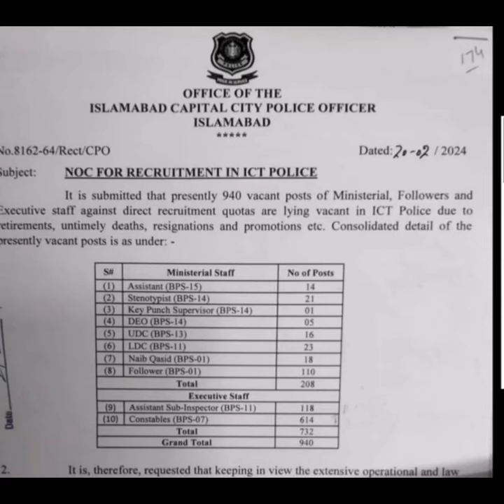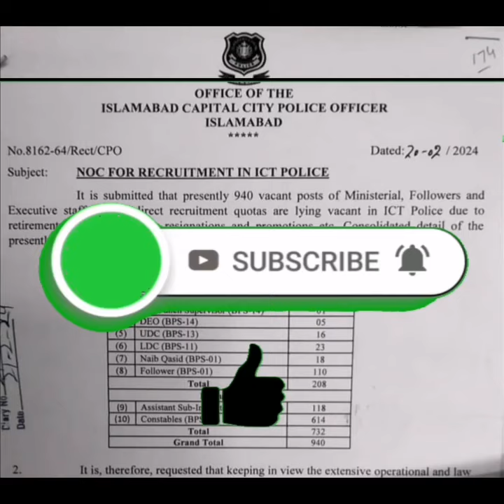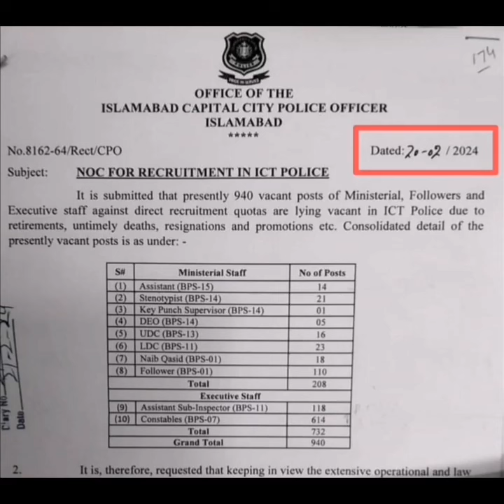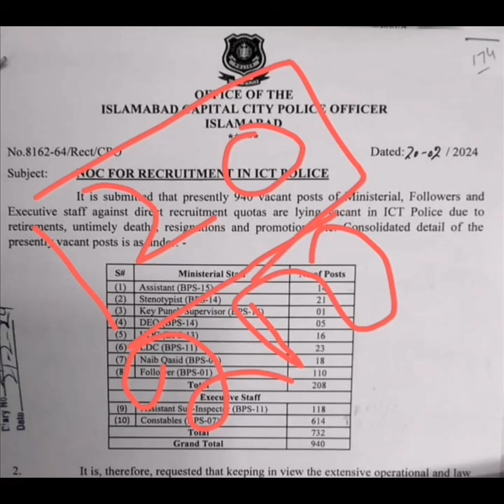Islamabad police constable jobs 2024|Islamabad police ASI job 2024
Whatsap group link
Islambed police

new jobs
islamabad police
islamabad police constable jobs 2024
islamabad police new jobs
islamabad police jobs online apply
latest jobs
ict police jobs 2024
islamabad police jobs 2024 last date
police jobs
motorway police latest jobs
islamabad police latest jobs 2024 constable
ldc
today jobs
latest job
islamabad police constable new jobs 2024
islamabad police asi jobs 2024
islamabad police constable jobs
motorway police jobs 2023
police department
motorway police new jobs
asi
islamabad police latest constable jobs 2024
islamabad police jobs 2024 online apply kaise kare
islamabad police jobs kb ayn gi 2024
islamabad police registration
online registration in islamabad police
udc
police job vacancy 2023
govt police job vacancy 2024
islamabad police jobs 2023 constable
islamabad police jobs 2023 last date
jobz mcqz
islamabad police assistant jobs update 2024
islamabad police ldc jobs update 2024
islamabad police udc jobs update 2024
pakistan jobs update
islamabad police vacancies 2024
lady constable jobs y
constable jobs
islamabad police constable jobs update 2024
islamabad police big jobs announcement 2024/islamabad police bharti update 2024/islamabad police job
اسلام آباد
اسلام آباد کیپیٹل ٹریٹری پولیس 2024
constable jobs in islamabad police 2024
asi in islamabad police jobs 2024
اسلام آباد پولیس بھرتیاں 2024
سرکاری نوکریاں 2024
سرکاری محکمہ
pakistan national police jobs
police force jobs 2024
government of pakistan jobs 2024
police recruitment 2024
ictp police jobs 2024
national police pakistan jobs
pakistan police jobs 2024
police department jobs 2024
islamabad capital territory police jobs2024
join pakistan motorway police as jpo
online apply website
online apply process
how to apply for motorway police jobs 2024
njp jobs
national job portal 2024
motorway highway petroling police jobs 2024
police officer jobs 2024
junior petroling officer jobs 2024
highway petroling jobs
motorway petroling jobs
pakistan national highway petroling police 2024
petroling police jobs 2024
motorway police petroling officer jobs 2024
pak jobs official
pak jobs alert
aseem jobs official
islamabad police latest jobs
jobs official updates
islamabad capital police jobs 2024
islamabad territory police jobs 2024
islamabad police officer 2024
islamabad police new jobs 2023
ict police jobs criteria
ldc jobs in ict police
new govt jobs 2024
new govt in pakistan
new jobs in punjab
constable jobs in ict police
ict contable jobs
new jobs in islamabad police
ict police new jobs
qasim jobs updates
islamabad police jobs asi jobs 2024
islamabad police jobs kb ayn gi 2024 mn
ict police jobs 2024 | islamabad police jobs 2024 | 940 job vacancies
islamabad police new jobs 2024 registration
ict police jobs 2023
ict police new jobs 2023
islamabad police jobs 2024 constable
islamabad police new jobs 2024 registration online
infoustaad
infoustaad youtube
jobsofficial com
excise police jobs 2024
islamabad police 2024 jobs online apply
ict jobs in 2024 online apply
how to apply for ict police
how to apply online 2024
ict police jobs online apply
jobs by aladdin
today jobs in ict police 2024
jobs in ict police 2024
islamabad police latest jobs 2024 online apply
islamabad police constable jobs kb ayn gi 2024
islamabad police nokri 2024
islamabad police asi new jobs 2024